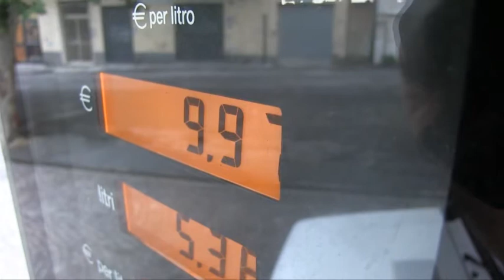COZZA: GLI ALTRI DEVONO AVERE PAURA DI NOI